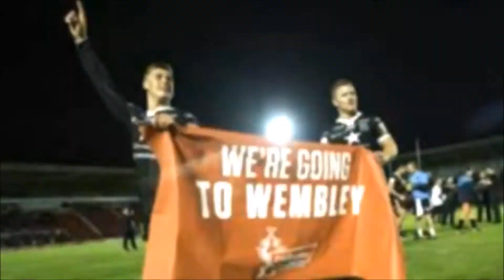Jamie Shaul Highlights